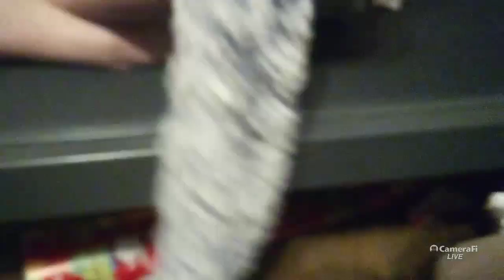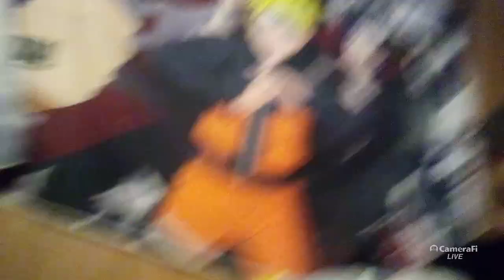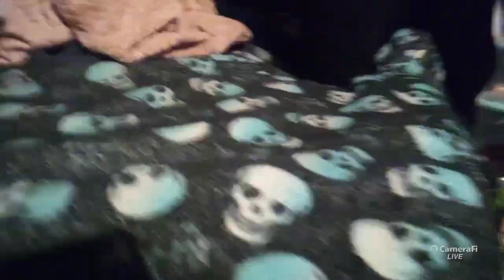Wasn't Planned Stuff Animal Video with Siblings! (Part 2)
Hello everyone my Name is Kenny and I'm a YouTuber. On here you will most likely see me Play Games like Roblox, Among Us, Minecraft, GTA V, etc... BTW don't Miss out on this kind of Content!

Ocean Accounts:
Xbox: TheEpicKenny
Roblox: OceanSquadPlays

Upload Schedule:
I Upload Videos mainly everyday if not then I'm probably Busy so always come by!